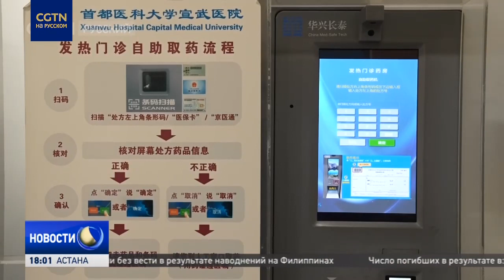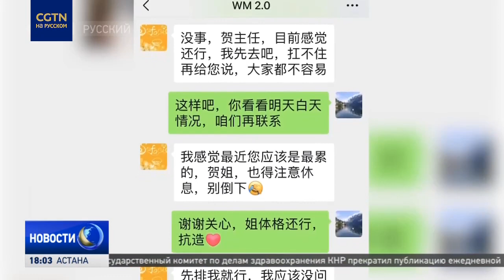Больницы Пекина продолжают принимать и лечить пациентов с COVID-19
В связи с ослаблением противоэпидемических ограничений в Китае продолжается резкий рост случаев заражения COVID-19. Эпидемия испытывает на прочность больницы Пекина. Подробнее об этом - в нашем видео.